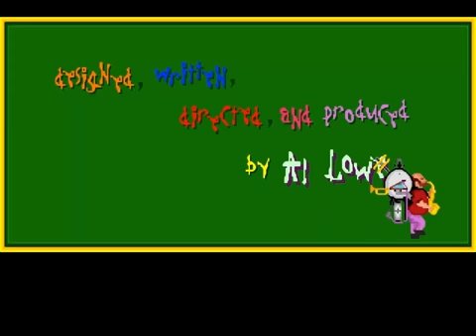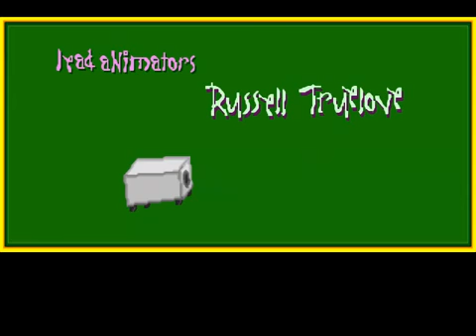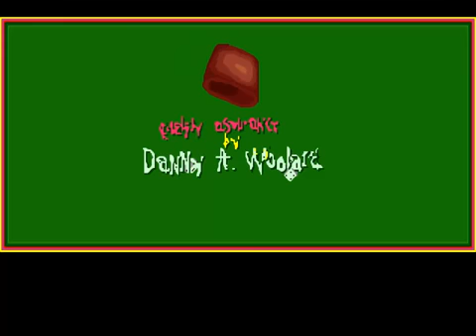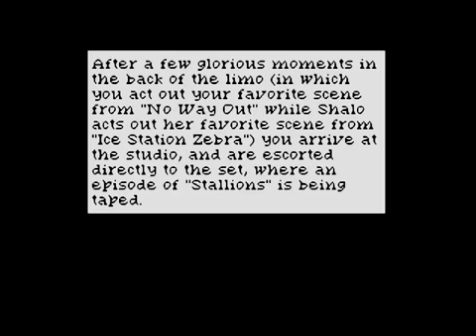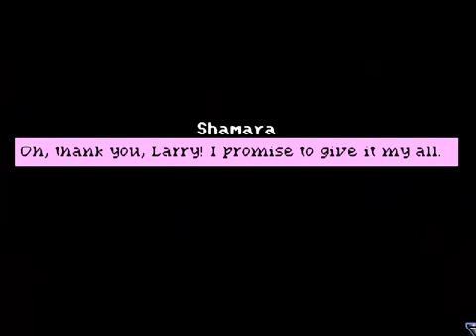Leisure Suit Larry 6 Intro & End English gameplay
Leisure Suit Larry 6.mp4